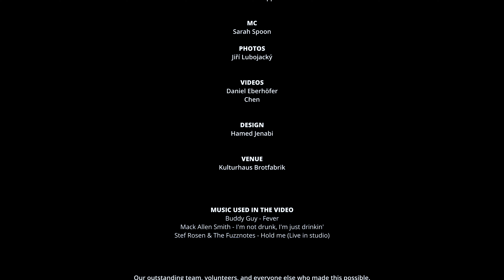Blues Fever 2023 - After Movie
pecial thanks to our friends, Stef Rosen and also Buddy Guy and Di Anne Price their music for the video.